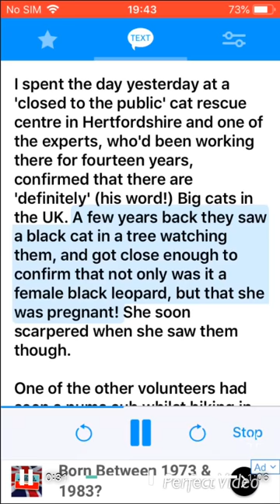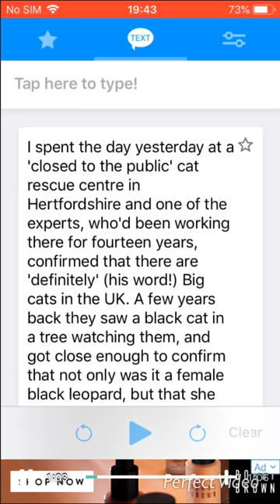Uk big cats CONFIRMED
An expert says “ uk big cats are definitely in the wild..